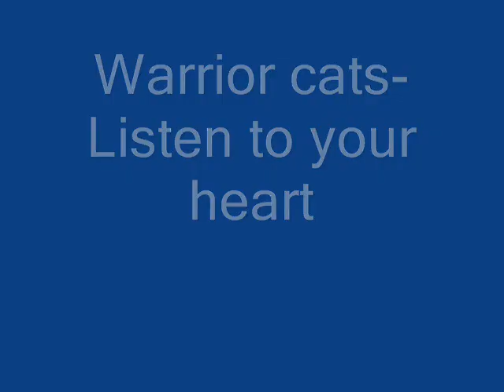Warrior cats Listen to your heart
My friend and I created this video on window movie maker

Song: Listen to your heart

all pics from Deviant art.com where art meets application